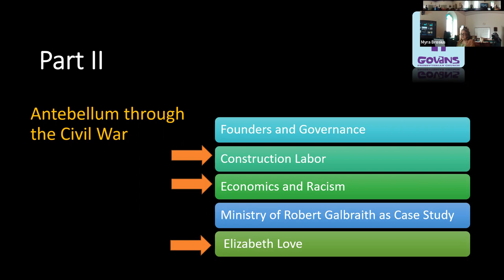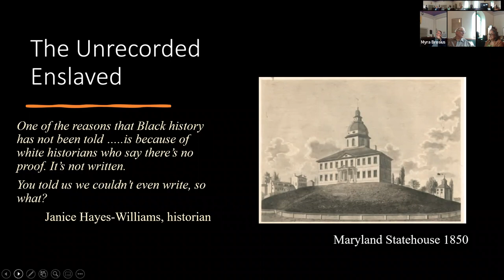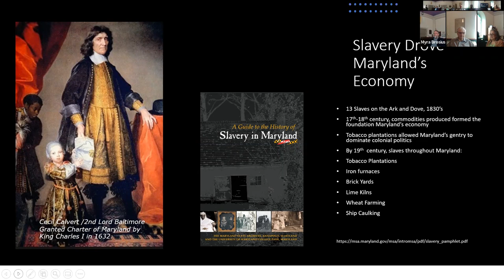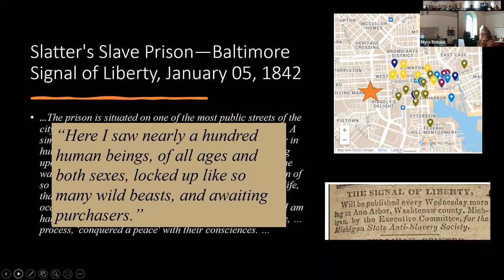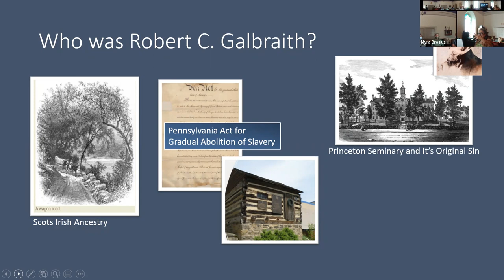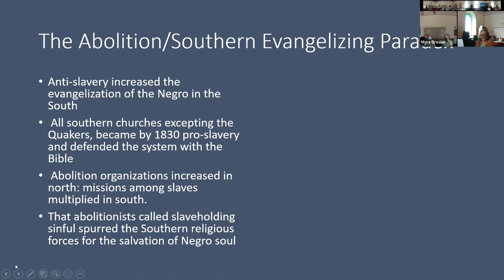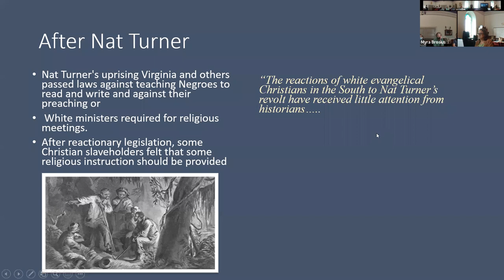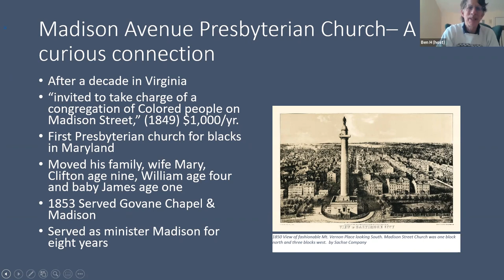Uncovering Our Truth: Govans' Attitudes and Actions During the Civil War Era - April 24, 2022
Myra Brosius, Working Group member, will present part two of the results of her research on the 19th century history of Govans Presbyterian Church,  through a case study of Robert Galbraith, Govans' minister who led us in the years leading up to and through the Civil War.  There are so many fascinating and thought-provoking stories, from the families of founding benefactors splitting over the Civil War, and on to Galbraith's preaching to the enslaved population at the Hampton plantation and the resulting racially-charged Baltimore County scandal that appears in the archives of the National Park Service. - From Govans' Adult Options on April 24, 2022